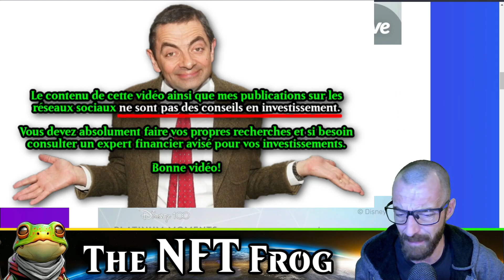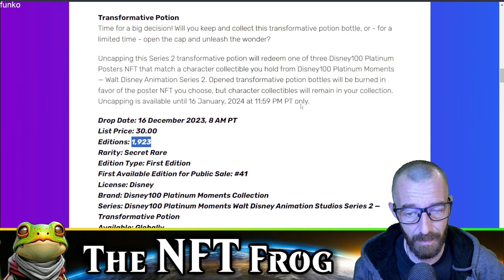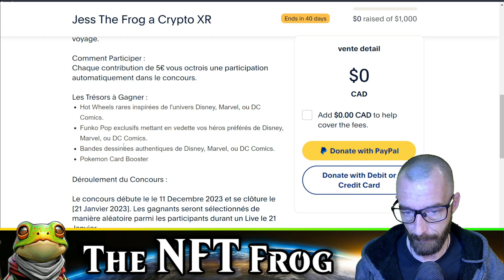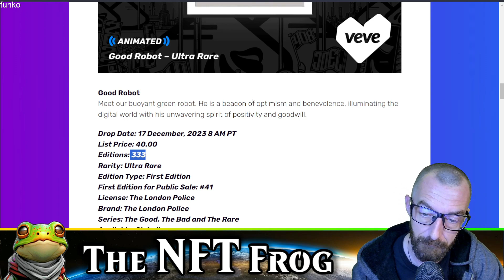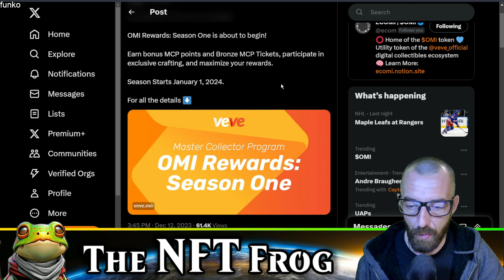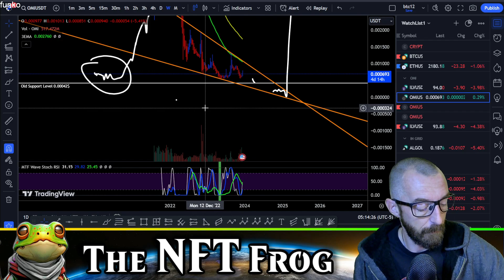ECOMI: Les Bronze Ticket Arrive Fin Janvier 2024!